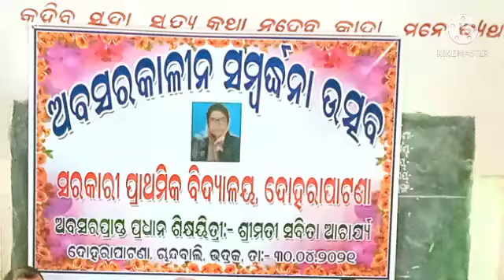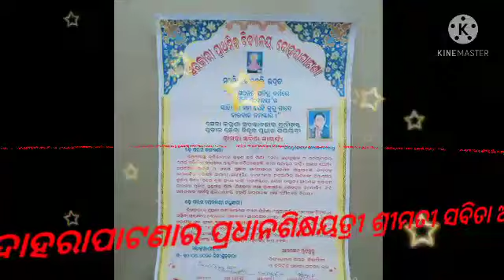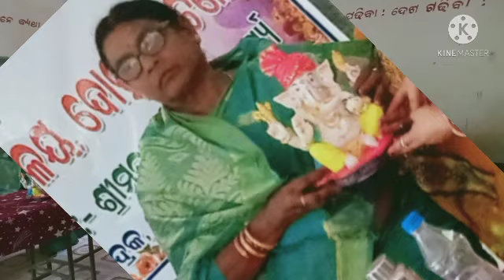ଦୋହରାପାଟଣା ପ୍ରାଥମିକ ବିଦ୍ୟାଳୟର ପ୍ରଧାନଶିକ୍ଷୟତ୍ରୀ ସବିତା ଦିଦିଙ୍କ ଅବସର କାଳୀନ ସଭା